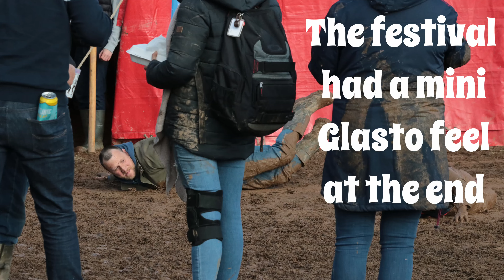A montage of photographs at Port Isaac Sea Shanty Festival, April 2023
musician Chris Ricketts song in the background, along with some still images from his set followed by stills from the Fishermen's Friends set on the main stage and finishing with some fun in the mud.

I'm glad I wasn't the one to try and clean all these clothes lol